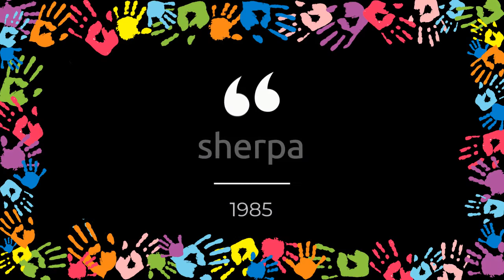【LESSON 3】གསལ་བྱེད་ཀློག་ཚུལ་ནི། consonants